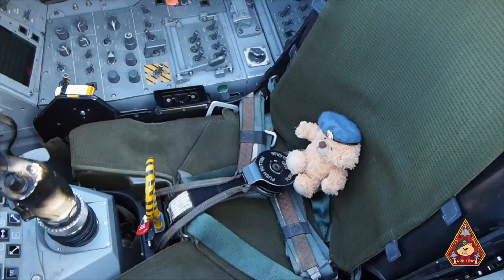ONLY 2 IN THE WORLD RARE RC-135U COMBAT SENT • STRATEGIC ELECTRONIC RECONNAISSANCE 64-847 55TH WING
Well this is quite special, and also a new aircraft to add to our list of aircraft seen. At first we thought it was a  Rivet Joint but in fact it is one of two RC-135U 'Combat Sent' (64-847) operating in the world!

The RC-135U Combat Sent provides strategic electronic reconnaissance information to the president, secretary of defence, Department of Defense leaders, and theater commanders. With its shark teeth on the antennas on the chin, this will hunt like a shark by locating and identifying foreign military land, naval and airborne radar signals, the Combat Sent collects and minutely examines each system, providing strategic analysis for warfighters. This is the shark of the skies. All collected data is stored for further analysis by the joint warfighting and intelligence communities. The Combat Sent deploys worldwide, such as RAF Mildenhall in Suffolk and is employed in peacetime and contingency operations.

The RC-135U Combat Sent have unlimited flying range as they are equipped with an aerial refueling system. Communication equipment includes high frequency, very high frequency, and ultra high frequency radios. The navigation equipment incorporates ground navigation radar, a solid state Doppler system, and an inertial navigation system that merges celestial observations and Global Positioning System data. Although the flight crew stations are similarly configured, the reconnaissance equipment is slightly unique within each airframe.

The aircraft are identified by their distinctive antennae arrays on the "chin" and wing tips, large cheek fairings, and extended tail.

Crew composition includes two pilots, one navigator, two airborne systems engineers, and a minimum of 10 electronic warfare officers, or "Ravens," and six or more electronic, technical, and area specialists.

There are only two Combat Sent aircraft in the Air Force inventory and both are assigned to the 55th Wing at Offutt AFB, Neb. The RC-135U aircraft are manned by Air Combat Command crews from the 45th Reconnaissance Squadron and the 97th Intelligence Squadron (of the Air Force Intelligence, Surveillance and Reconnaissance Agency). The Combat Sent is composed of a wide variety of commercial off-the-shelf and proprietary hardware and software. Its current configuration allows for both manual and automatic analysis of electronic signals. By combining manual systems with the Automatic Electronic Emitter Locating System, Ravens and intelligence specialists can simultaneously locate, identify, and analyze multiple electronic signals.

The Combat Sent records these signals for future reference or for extensive analysis by electronic systems theorists. Any information garnered from the data will help determine detailed operating characteristics and capabilities of foreign systems. Evasion techniques and equipment are then developed from this knowledge that will detect, warn of, or defeat these electronic systems.

Primary function: Electronic Intelligence Reconnaissance and Surveillance
Contractor: Boeing Aerospace
Power Plant: Four CFM International F108-CF-201 high bypass turbofan engines
Thrust: 21,600 pounds per engine
Wingspan: 135 feet, 1 inch (41.4 meters)
Length: 140 feet, 1 inch (42.6 meters)
Height: 41 feet, 8 inches (12.7 meters)
Weight: 165,7000 (75,160 kilograms)
Maximum Takeoff Weight: 299,000 pounds (135,626.4 kilograms)
Fuel Capacity: 130,000 pounds (58,967 kilograms)
Speed: 500+ miles per hour (Mach 0.66)
Range: 4,000 nautical miles
Ceiling: 35,000+ feet (10,668+ meters)
Crew: Two pilots, one navigator, two airborne systems engineers, and a minimum of 10 electronic warfare officers (flight crew from 45th RS) and six or more mission area specialists (mission crew from 97th IS)
Initial operational capability: April 1964
Inventory: Active force, 2; ANG, 0; Reserve, 0